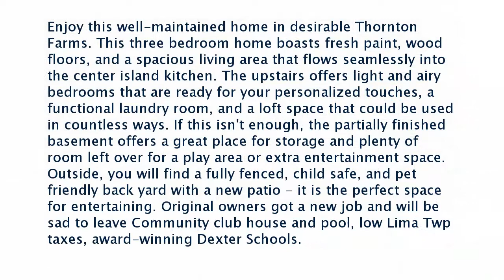Dexter Real Estate for Sale: 8359 Redwood Trail, Dexter, MI 48130